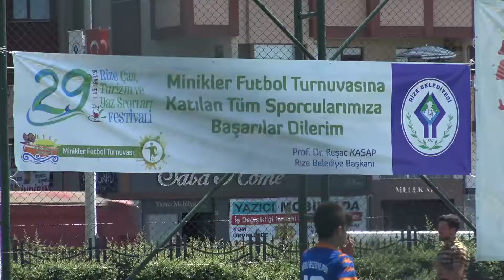MİNİK FUTBOLCULAR DÜZENLENEN TURNUVADA MÜCADELE EDECEK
Rize Belediyesi’nin organizesinde start alan 29. Uluslar Arası Rize Çay, Turizm ve Yaz Sporları Festivali kapsamında 4 grupta toplam 20 takımın mücadele edeceği minikler Futbol Turnuvasının açılışı, Rize Belediyesi Halı Saha ve Sosyal Tesis’de yapıldı.

Rize Belediyesi’nin sosyal tesisinde yapılan minikler futbol turnuvası açılışı renkli görüntülere sahne olurken, turnuvaya Rize genelinde 400 sporcu katılım sağladı.

Turnuvaya, Rize Belediye Başkanı Prof. Dr. Reşat Kasap, Belediye Başkan Yardımcısı Saffet Kopuz, Rize Kent Konseyi Başkanı Sadullah Köse,TÜFAD Rize Şube Başkanı Bilal Karafazlı, Rize ASKF Başkanı Ali Çelik, Belediye Spor Genel Koordinatörü Mustafa Köroğlu, Amatör Spor Kulüp Başkanları, 29. Uluslar Arası Rize Çay, Turizm Ve Yaz Sporları Festivali tertip komite üyeleri ve sporcular katıldı.

20 takımdan oluşan minik Futbolculara Rize Belediye Başkanı Prof. Dr. Reşat Kasap tarafından Forma hediye edildi.
Turnuva açılışında konuşma yapan Rize Belediye Başkanı Prof. Dr. Reşat Kasap, “Her yıl olduğu gibi bu yılda içerisinde sportif aktivitelerin yer aldığı organizasyonlarımızı gerçekleştirmenin mutluluğu içerisindeyiz. Bu yıl 29.’sunu düzenlediğimiz Uluslar Arası Rize Çay, Turizm ve Yaz Sporları Festivali kapsamında düzenlediğimiz minikler futbol turnuvasının açılışı için buradayız. Rize Belediyesi olarak amatör spor kulüplerine elimizden gelen desteği vermenin gayreti içerisindeyiz.

17 SEMT SAHASININ İLİMZE YAPILMASINA VESİLE OLDUK
Göreve geldiğimizde mahallelerimizde spor alanları göremezken, çocuklarımızı kötü alışkanlıklardan uzaklaştırmak için Rize Belediyesi olarak şehrimizde farklı mahallelerimizde 17 Adet Semt Sahası yaptık. Geçtiğimiz yıl Gençlik ve Spor Bakanımız Osman Aşkın Bak ve o dönemin Spor Toto Genel Müdürü şimdiki Gençlik ve Spor Bakanımız Mehmet Muharrem Kasapoğlu bu konuda bizlere büyük destek sağladılar. Görevlerinde başarılar diliyorum. İnşallah bu yılda şenliklerimizi geçen yıllarımızda olduğu gibi sorunsuz bir şekilde geçirmeyi temenni ediyoruz” dedi.

Antrenörleriyle birlikte sahada hazır bulunan takımlarla tek tek hatıra çekinen Belediye Başkanı Prof. Dr. Reşat Kasap, turnuvanın ilk karşılaşması olan Belediyespor – Filizçayspor maçının başlama vuruşunu yaparak, bir süre oynanan maçı izledi.